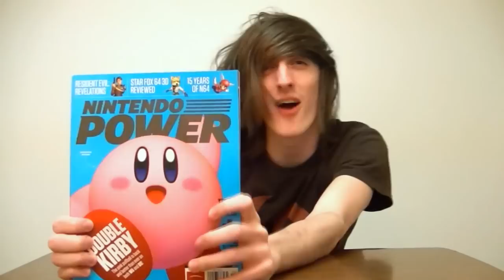Dragon Roost Island with My Reflection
"Dragon Roost Island" from The Legend of Zelda: The Wind Waker played in a mirror with a ukulele, castanets, bass guitar, recorder, and clapping.